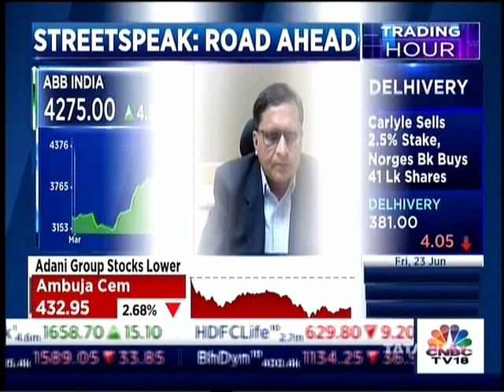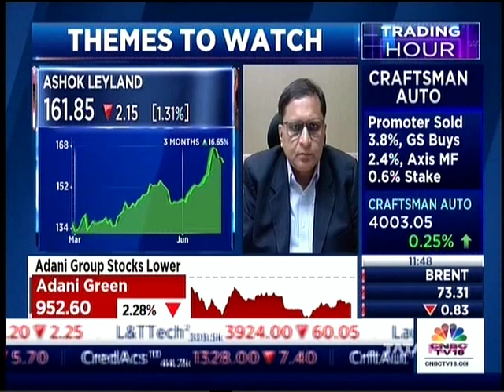Mr. Satish Ramanathan CIO-Equity, JM Financial Asset Management Limited on CNBC TV18 | 23-06-2023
Watch Mr. Satish Ramanathan CIO-Equity, JM Financial Asset Management Limited on CNBC TV18

Watch Mr. Satish Ramanathan CIO-Equity, JM Financial Asset Management Limited on CNBC TV18 as he speaks about market outlook at the show 'Trading Hours' with CNBC TV18.